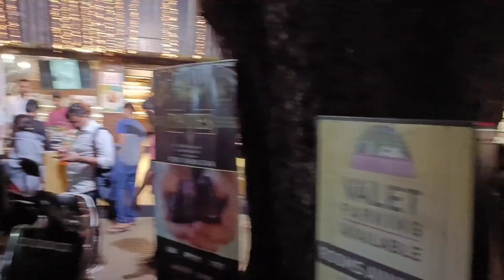Banglore Ramadan food feast🕌 || Mosque road 🖤🛣️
it's a different vlog today I hope you guys will like this vlog 😊

📍 location of the food feast : Frazer town Bangalore MM Road.